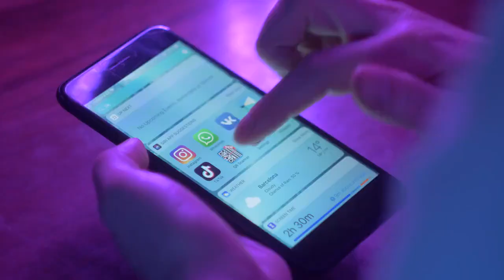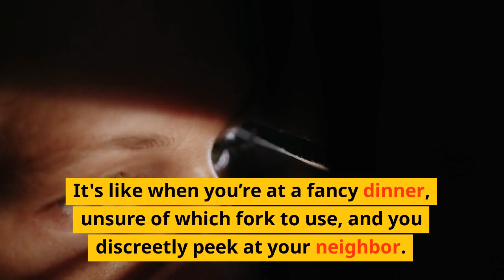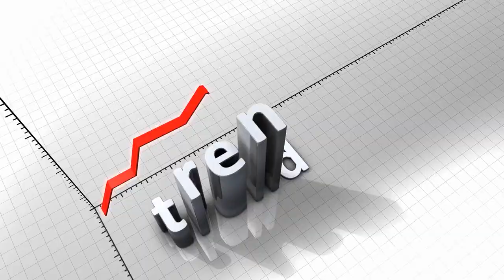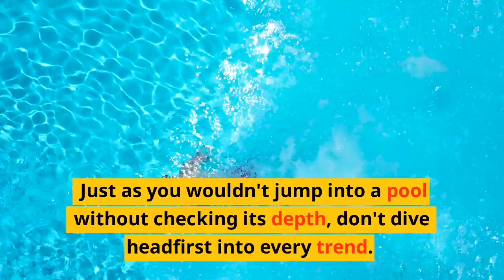Why Do We Follow Trends The Social Influence Phenomenon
🌊 Ever found yourself entranced by the latest fashion craze or viral dance? Wonder why we are so captivated by trends? 🧐 Welcome to our thrilling exploration into the mesmerizing world of trends! 🎢🌍

In today's episode, we dive deep into the social and psychological reasons behind our love for these societal waves 🌊 that reflect our collective tastes and experiences. We'll dissect why we follow trends, whether it's about fitting in or expressing our individuality. 🕴️👀

Explore with us the world of 'social influence,' 'social proof,' and the 'bandwagon effect.' From the Ice Bucket Challenge 🧊 to neon sneakers 👟, understand how these phenomena shape our behaviors. But here's a twist: we also discuss how resisting trends can be as impactful as following them. 💃🛑

Consider the massive role social media platforms play in amplifying trends. It's like lighting a match in a room full of fireworks! 🎆📲 Learn why some trends catch on like wildfire while others fizzle out. 🔥💫

However, beware! Not all that glitters is gold. Following trends has a flip side, leading to potential negative consequences. 💔💥 We wrap up by discussing how to navigate this trend-centric world more mindfully, reminding you that you're more than just the trends you follow. 🧭💡

Remember, you can be a trendsetter, a trend follower, or even a trend debunker. The choice is yours. Join us on this roller coaster ride through the world of trends and emerge more informed, more aware, and more YOU! 🎡💖

Stay curious, stay unique, and see you in the next wave of viral trends! 👋🔜